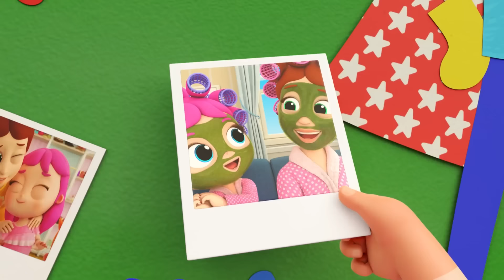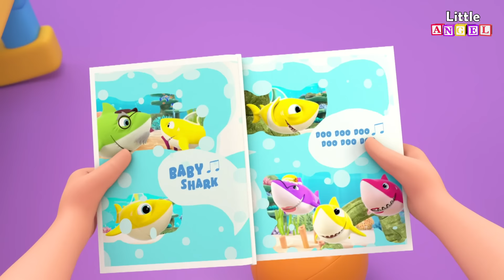Mamá Súper Héroe 🌟| Caricaturas para niños | Canciones infantiles🎵| Little Angel Español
¡Todos amamos a nuestra Mami! Ella siempre está ahí para nosotros, siempre nos ayuda cuando más la necesitamos, ¡Es una súper héroe!

(🛎️) Subscríbete a LittleAngel Español para ver vídeos nuevos en cuanto salgan 😉

Descubre otros de nuestros grandes éxitos infantiles:

00:00 Mamá Súper Héroe
03:30 Bebé Juan Aprende a Bañarse
07:11 La Cancion del Baño del Bebé Juan
09:35 Saltamos y jugamos como monitos
12:50 Familia Dedo en el Parque
16:11 Visita de los Papás al Jardín Infantil
19:45 Bebé Juan Aprende a Nadar
22:55 Bebé Juan Aprende A Tocar Música
26:30 ¡Un Gran Día Para Andar En Patinete!
29:16 5 Bebitos Jugando en la Piscina
32:17 ¡Vamos a la Playa Bebé Juan!
35:27 Canción De Trabajos
38:24 Aprendiendo Buenos Modales y a Compartir
42:28 ¡Si si es Hora de Dormir!
45:51 Mi Primer Show de Magia
48:46 Aprendo a Esperar y ser Paciente
51:58 Vamos al parque acuático
55:12 Familia Dedo de Animales
58:13 Cabeza Hombros Rodillas y Pies
01:00:13 El Bebé busca los Huevos de Pascua por primera vez

🎼Letra: ​ ¡Mamá eres una súper heroé!

¡Todo listo!
¡Uau! ¡Oh!

Súper mami
Súper mami
Eres la mejor que hay
tú juegas, eres
divertida, ¡sí!

Súper mami
Súper mami
mami, ven
te que-re-mos, ¡sí!

Mami, tienes que saber
eres súper divertida
cuando jugamos tu y yo
súper mami, ¡eres genial!

Mami, ¡eres la mejor!
Súper mami
Súper mami
tú juegas, eres
divertida, ¡sí!

Súper mami
Súper mami
mami, ven
te que-re-mos, ¡sí!

eres súper divertida
contigo aprendo cada día

¡Oh, qué hermosa foto Bebé Juan!
¡Mi mami!

Súper mami
Súper mami
tú juegas, eres
divertida, ¡sí!

Súper mami
Súper mami
mami, ven
te que-re-mos, ¡sí!

eres súper divertida
cuando me asusto estás allí

Súper mami
Súper mami

tú juegas, eres
divertida, ¡sí!

Súper mami
Súper mami
mami, ven
te que-re-mos, ¡sí!

¡Ah!¡Súper mami está aquí!
¡Somos la patrulla de súper héroes!
¡Sí!